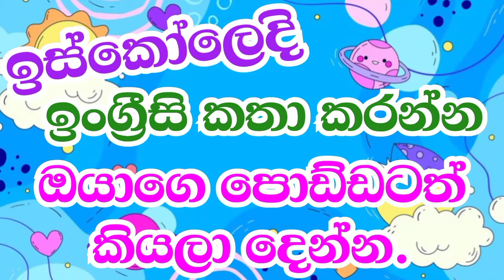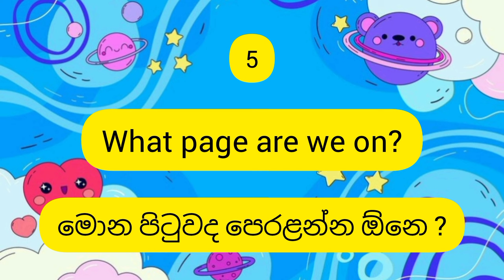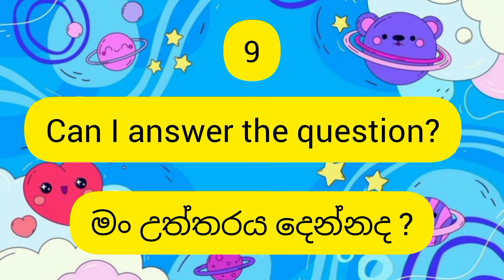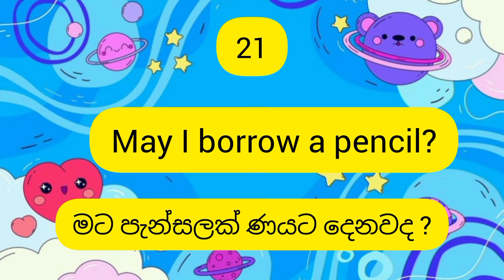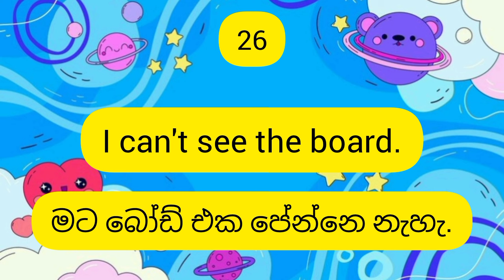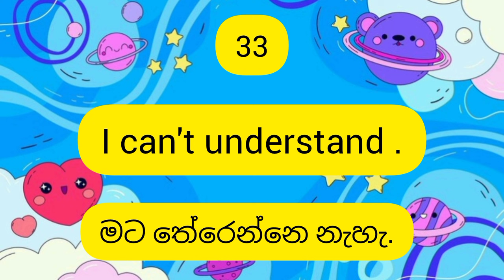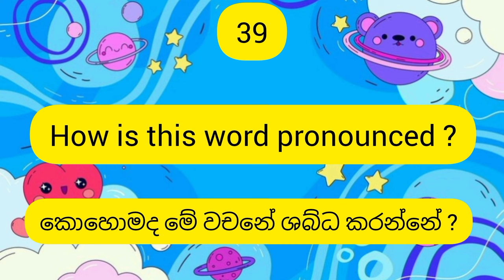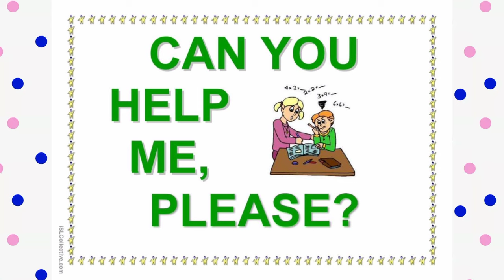How to teach your kids speak English at school ||How to speak with kids in English|| Learn with Yuki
How to teach your kids speak English at home || How to speak with kids in English || Learn with Yuki

වයස අවුරුදු 3 - 5 බබාලට ගෙදරදී වගේම පෙර පාසලේදීත් ක්‍රියාකාරකම් රැසක් සඳහා worksheets පැකේජ වශයෙන් ලබා ගන්න 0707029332 අංකයට whats app පණිවිඩයක් යොමු කරන්න. චිත්‍ර අඳින්න, පාට කරන්න, ගණන් කරන්න, යා කරන්න, ක්‍රියාකාරකම් රැසක්.
පෙර පාසල් ගුරුවරියන්නට දරැවන්ගේ පොත් රැසක වැඩ දිනපතා සිදු කරන්න සිදු වීම තව දුරටත් හිසරදයක් කර නොගෙන අපගේ Per school Activities පැකේජ දරුවන්ට හඳුන්වා දෙන්න.

  ඉංග්‍රීසි ටෙලි කතා සිංහලෙන් බලන්න, ඉංග්‍රීසි කතන්දර සිංහලෙන් බලන්න, අපේ දෙවෙනි චැනල් එකත් එක්කත් ආදරෙන් එකතු වෙන්න.

ඉංග්‍රීසි ... ඉස්සර අපිව බයකරපු, ගොලු කරපු , එහෙම නැත්තම් අපිව පැනික් කරපු පීරියඩ් එක.

ඇයි ඒ... ? සිංහල ජානගත වෙච්චි අපිට ඉංග්‍රීසි උගන්නපු විදිහේ වැරැද්ද නිසා.

ඉතිං අපේ දරොවොත් ඒ ඉරණමටම ලක් කරන්න ඕනෙද ?

නෑ නේද ?

අපි අපේ දරුවන්ට භාවිතයෙන් හුරු කරවමු. ඉංග්‍රීසිවලට බය පරම්පරාවක් නෙමෙයි, ඉංග්‍රීසියෙන් වැඩ පෙන්නන්න දරුවන්ට මූලික අඩිතාලම ගෙදරින් දාමු.

ඔයාලගෙ අදහස් පල්ලෙහා ලියන්න...

We are still afraid of English. We need to learn to speak English as Sinhalese people, to speak English incorrectly. We should not be afraid of making mistakes. Because English is not our mother tongue. English is a foreign language to us. So let's talk. Let's learn by listening.

අපි තාමත් ඉංග්‍රීසි වලට බයයි. සිංහල මිනිස්සු විදිහට ඉංග්‍රීසි කතා කරන්න, වැරදි වැරදි ඉංග්‍රීසි කතා කරන්න අපි ඉගෙන ගන්න ඕනේ. වැරදුනාට අපි බය වෙන්න ඕනේ නෑ. මොකද ඉංග්‍රීසි කියන්නේ අපේ මව් භාෂාව නෙමෙයිනේ. ඉංග්‍රීසි කියන්නේ අපිට ආගන්තුක භාෂාවක්. ඉතිං අපි කතා කරමු. සවන් දීමෙන් ඉගෙන ගනිමු.

50 Daily Use Small Sentences For parents  in Sinhala